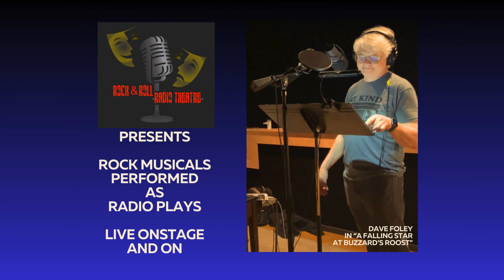EPISODE TWO: A Falling Star At Buzzard's Roost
A FALLING STAR AT BUZZARD'S ROOST is the tale of a microphone, a meteorite and true love that transcends time! The story is set in a drive in/diner in Sylacauga, Alabama that famously shows the worst sci-fi movies ever made and boasts a small piece of a the actual Hodges meteorite that historically fell in 1954. When country charmer Gabby invites best friend Mo and her band THE FLUTTERBYES to perform, they plug in a vintage microphone once used by Elvis and it mysterious- ly opens a wormhole in space to send the cast back in time. Will Gabby learn hidden secrets of her family’s past? Will Mo find love at first sight? How will the gang find their way back home to 2023? Running just under 90 minutes, A FALLING STAR AT BUZZARD'S ROOST, is divided into four episodes (with ridiculous commercials)

THE CAST:
• Comedy greats Dave Foley (KIDS IN THE HALL, NEWS RADIO, YOUNG SHELDON) and Gary Anthony Williams (RENO 911, THE OUTLAW JOHNNY BLACK, BOONDOCKS);
• TV bad boy/heartthrob Antonio Jaramillo (MAYANS M.C., SHADES OF BLUE);
• Broadway actresses Kacee Clanton (A NIGHT WITH JANIS JOPLIN) and Maureen Davis (INTO THE WOODS)
• LA Theatre and Cabaret Favorites, Aaron Lyons (PULP SHAKESPEARE, THE DEVIL & BILLY MARKHAM) Crissy Guerrero (CESAR & RUBEN; EL VEZ)
• All girl, all star sextet THE FLUTTERBYES (Maureen Davis, Sonia Sanchez, Claire Gohst, Paula Keane, Emi Desire, Roni Lee) whose collective concert credits include DICK DALE, BERLIN, VAN HALEN, JOAN JETT, BIG BAD VOODOO DADDY, DEKE DICKERSON, JAMES INTVELD and BIG SANDY).

A FALLING STAR AT BUZZARD'S ROOST was recorded at Studiopolis in Los Angeles by Bryan Showalter and directed by veteran voiceover artist Richard Malmos. Custom Foley sound effects were designed by Jeffrey Gardner (The Kennedy Center, LA Theatreworks and Cecily Strong's lauded "Search For Sign's of Intelligent Life" at the Center Theatre Group).
Maureen Davis composed the music with past bandmates from MAUREEN & THE MERCURY 5 and THE FLUTTERBIES. Davis has over 500 film/TV song placements to date, and two tunes from this musical -- "HUMMINGBIRD HEART" and FAITH IN RAIN" -- were featured in George Clooney's Oscar-winning movie, THE DESCENDANTS. A sample listening list can be found on Spotify

Davis cowrote the script with Dave Rodgers who also collaborated on “Valley of Kings,” with Kevin Murphy and Dan Studney (Murphy and Studney penned the stage/film musical REEFER MADNESS; Murphy co-wrote HEATHERS for Broadway). When not writing or performing in concert as a guitarist, Rodgers has been a long time assistant to Mel Brooks and the late Anne Bancroft.